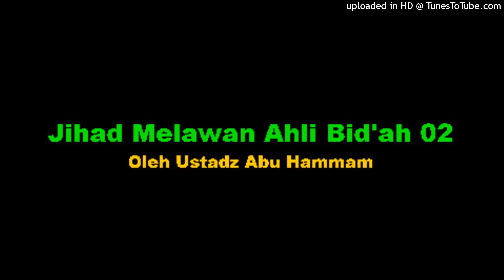Jihad Melawan Ahli Bid'ah 02